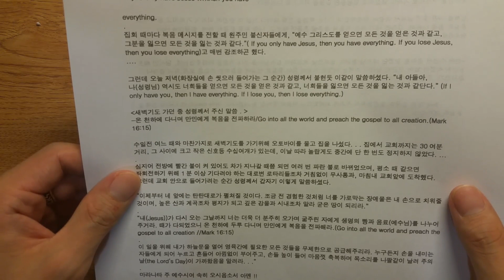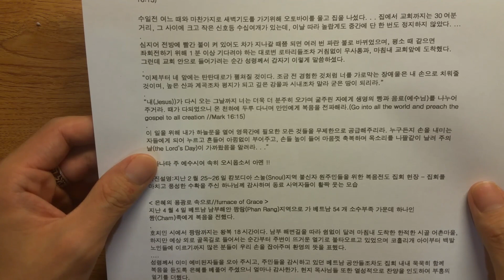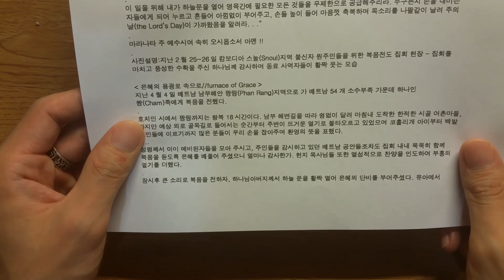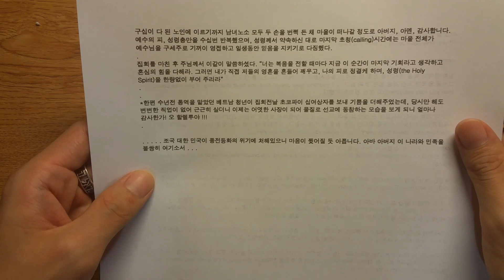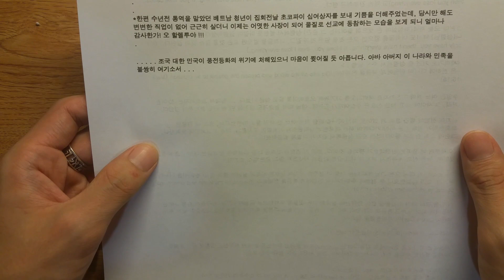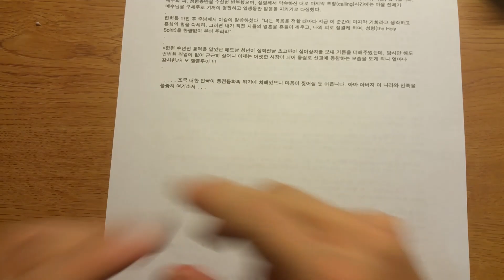오늘 밤 성령께서 주신 한 마디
은행 truist
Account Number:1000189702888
은행 truist
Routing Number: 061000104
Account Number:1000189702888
후원금은 선교에 쓰여집니다 김은철 선교사님의 글입니다